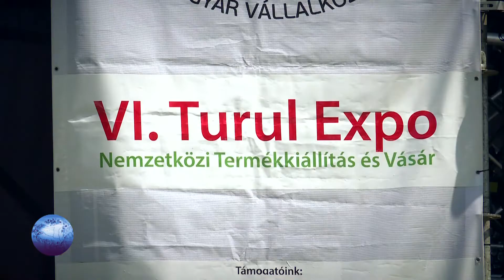Kárpát Expressz - Kárpátalja összefoglaló 2019.12.29.